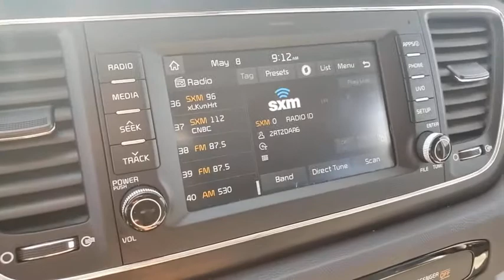2018 KIA SEDONA Henderson, Las Vegas, Bullhead City, Centennial, St George, NV PK367061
Silky Silver Used 2018 KIA SEDONA available in Henderson, Nevada at Towbin Kia. Servicing the Las Vegas, Bullhead City, Centennial, St George, NV area.

Towbin Kia
260 N Gibson Rd

Welcome to Towbin Kia used car sales! Recent Arrival! CARFAX One-Owner. 2018 Kia Sedona LX Silky Silver FWD 6-Speed Automatic with Sportmatic 3.3L V6 DGI CERTIFIED BY CARFAX- NO ACCIDENTS AND ONE OWNER, NON SMOKER! WELL MAINTAINED & CARED FOR, 3RD ROW SEATING, LOCAL TRADE-IN, AM/FM/MP3 w/7'' Touchscreen & Rear Camera, UVO eServices Infotainment System, Android Auto Smartphone Integration, Apple CarPlay Smartphone Integration, SIRIUSXM, Bluetooth Wireless Technology, Steering Wheel Controls (Bluetooth/Audio/Cruise), Front/Rear Parking Assist System, 2nd & 3rd Row Sunshades, Dual Glovebox w/ Cooling Vent, Push Button Start w/ Smart Key, 8 Passenger Seating, 17'' x 6.5J Alloy Wheels, 3rd row seats: split-bench, Air Conditioning, Dual Glovebox w/Cooling, Front & Rear Park Assist, Heated Front Seats, Illuminated Ignition Cylinder Ring, Leather Wrapped Gearshift Knob, Leather Wrapped Steering Wheel, Leather-Trimmed Seats, LX Essentials Premium Package, OLED Meter Display, Push Button Start, Rear air conditioning, Remote keyless entry, Silver Painted Roof Rails, Sunshades 2nd & 3rd Row, UVO eServices. Odometer is 20776 miles below market average! Clean CARFAX.   Towbin Kia is worth the drive. At Towbin Kia, our mission is to make customers happy whether they buy a vehicle from us or not. Come right out of the hectic Las Vegas city and right into the low pressure, low stress world of Towbin Kia used and certified pre owned vehicle sales. We have the cars, trucks, vans, SUVs that you are looking for in Las Vegas and Henderson. Looking for a no money down car? Our finance managers are the best, west of the Mississippi. Our finance team offers cars with little to no money down. Towbin Kia is the number one Kia dealership in Las Vegas. We could tell you that its because we offer the cleanest local Las Vegas Kia trade ins, or that its because our staff are all long-term employees. But we really think it is because we do things the right way.  Awards:   * 2018 KBB.com 10 M